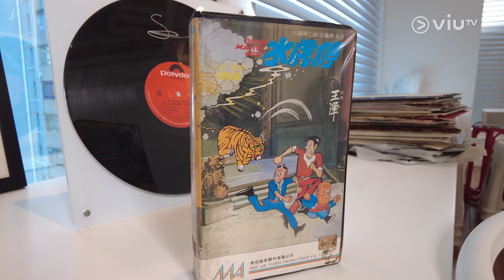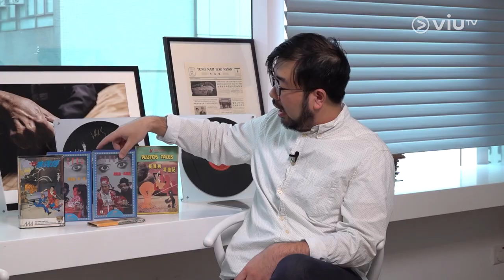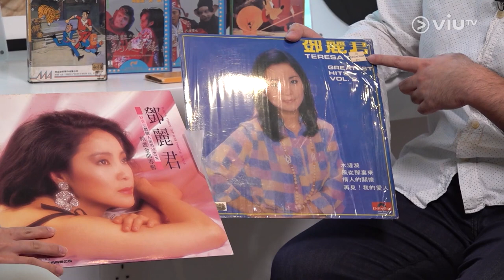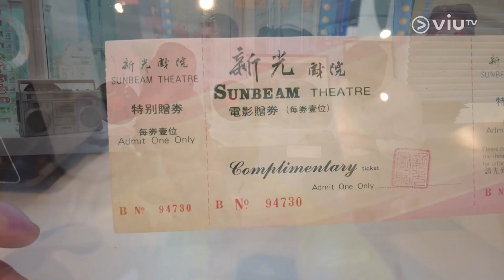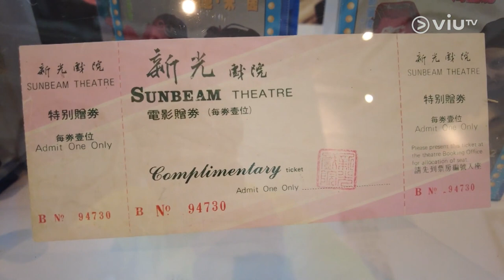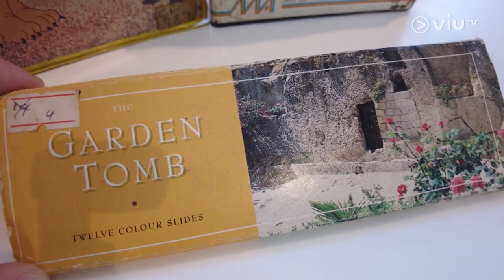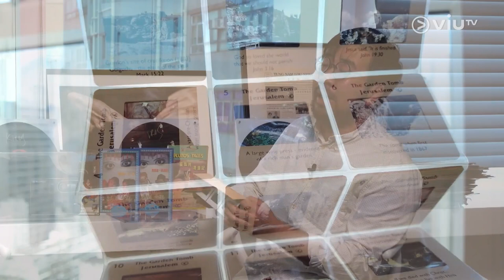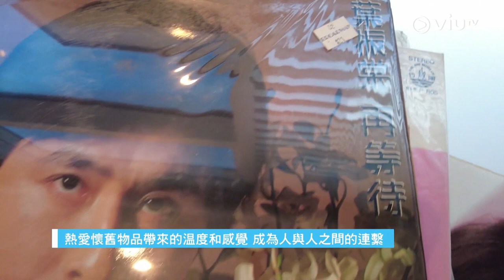【收收埋埋】錄影帶、黑膠碟、卡式錄音機 傳媒人帶你重溫昔日香港影視娛樂回憶